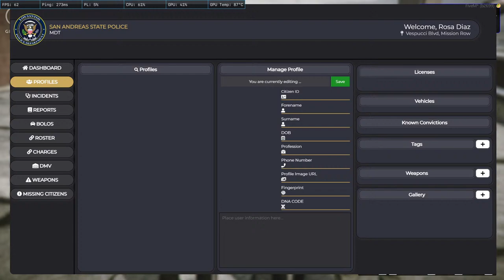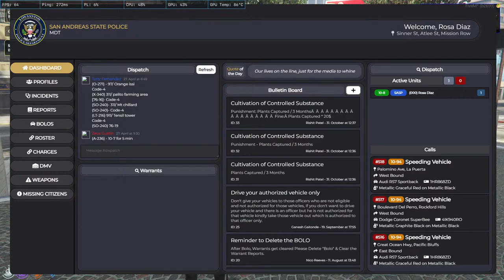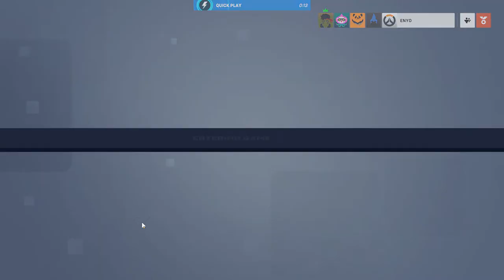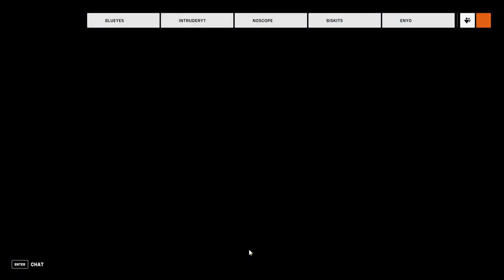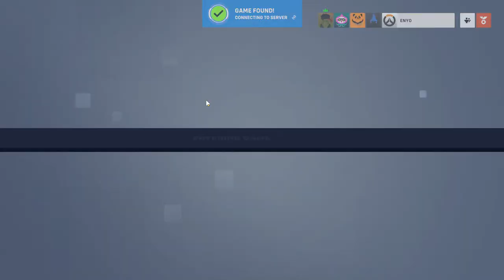Going 10-41 | Rosa Diaz | GTA RP💗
Hello everyone, welcome to the stream. Let’s keep it simple and clean and do some roleplay in the city. PS: Anything that happens in the roleplay is not associated with real life hence no hate. Peace out.

 Aren't you forgetting something?

 💻 Device Specification
  CPU: Intel i7-10750H
GPU: NVIDIA GeForce RTX 2060
RAM: 16GB (8G X 2) DDR4
Motherboard:  ASUS ROG STRIX G512LV
SSD: 1TB PCIE SSD